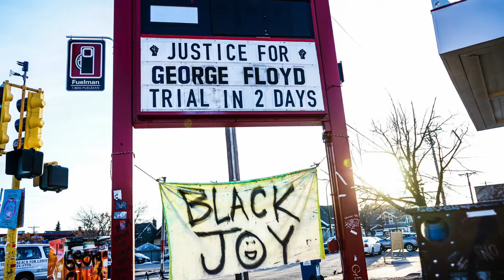Why BM Need To Be More Selfish: Ending The Culture Of Low Expectations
Men need to be selfish at times as a gateway to self-fulfillment. Large percentages of BM have not given themselves permission to be selfish as an act of self-love. Therefore, BM can lack the focus on ourselves that leads to self-actualization, peak performance, and self-fulfillment. This absence of self(ish) focus has helped create a culture of low expectations for black men in its place.

Producers:
Ryuka Beats- Demon